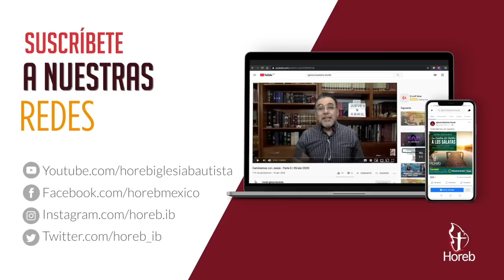Señal más allá de la multitud - Señales de vida 29 | Pr. Gilberto Gutiérrez | 25/sep/2021